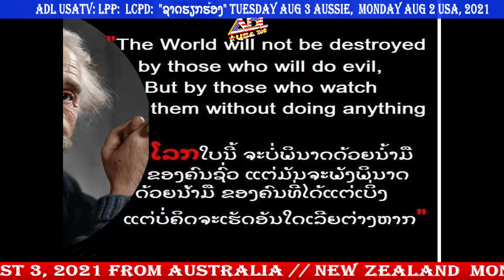"ຊາດຮຽກຮ້ອງ ຈາກ ອອສເຕຣເລັ່ຍ ແລະ ນີວຊີແລ່ນ"LAO COALITION FOR PEACE & DEMOCRACY 02 August 2021